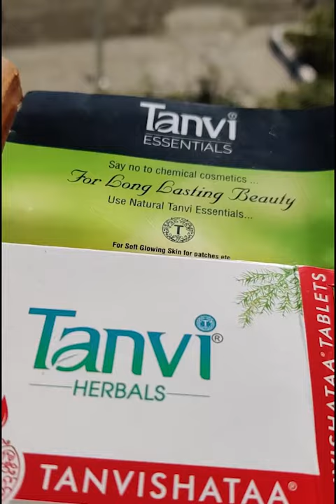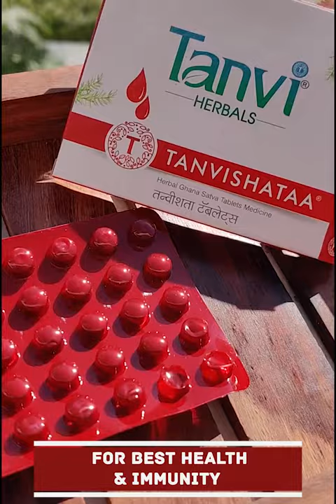India's best Immunity Booster for kids and family | 100% Safe Herbal Supplement - Tanvishataa Tablet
Tanvishataa Tablets is India’s best herbal supplement for complete health and fitness. It is very effective for glowing skin, thick hair, energy and strength. When you start taking 2 Tanvishataa tablets twice a day regularly, you will experience happy moods, sound sleep and good energy levels. Tanvishataa also helps in improving immunity, acidity, weakness, headache, hair fall, split ends, pimples and black patches etc.

Our customer around the world take Tanvishataaa Tablets daily for last 25 years to keep themselves immune, fit and healthy. It’s the best supplement from newborn to age-old person. It’s a good Herbal Supplement for Mother during pregnancy and for nursing mothers. Since its a 100% Natural and Herbal Supplement, you can take extra tablets for acidity, weakness, headache. For any health complaints, it’s a first aid supplement so when you sick. you can take 2 to 4 tanvishataa tablets with water.

As a preventive care, it is recommended to daily take 2 Tanvishataa Tablets twice a day for Immunity Boosting, Complete health and fitness. Tanvishataa Tablets has many curative benefits also so our doctors prescribe Tanvishataa in different health complaints as well.

This kit contains 4 packets of Tanvishataa (120 Tablets) and will suffice for 1 month, if you daily take 2 tablet twice a day. More than 10000+ families take Tanvishataa Tablets for their complete health and immunity. Welcome to the Tanvishataa Family!